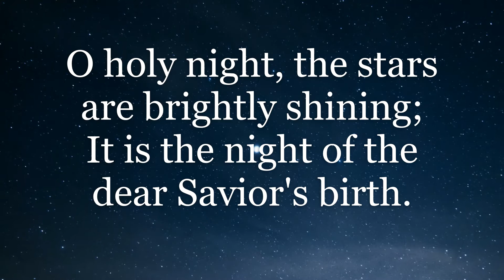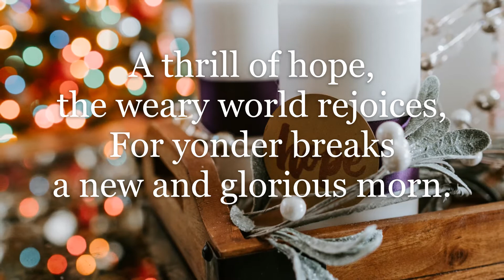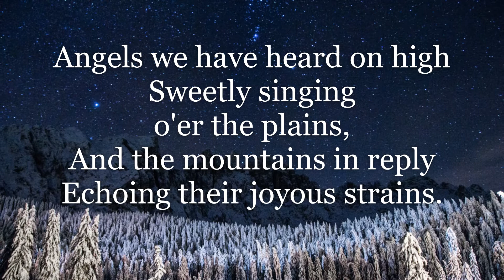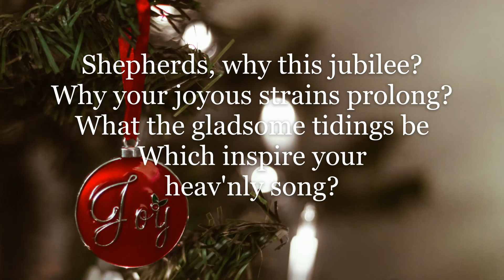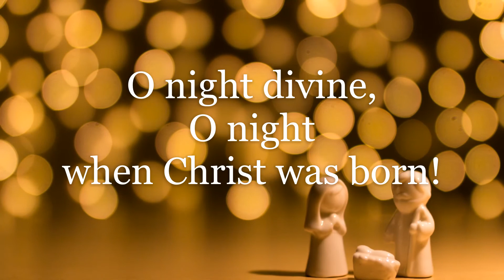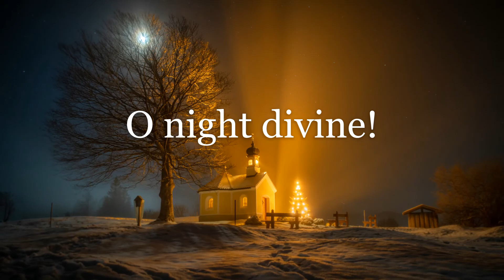"O Holy Night/Angels" duet arr. by Collin Whitfield, performed by Collin and Erin Whitfield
A medley on the Traditional Christmas carols "O Holy Night" and "Angels, We Have Heard On High" by Collin Whitfield. Performed by Collin and Erin Whitfield.

Video images secured from Unsplash.com. Thanks to David Monje, David Sonluna, Sven Scheuermeier, Faizan, Kelly Sikkema, Pexels burkay canatar, Debby Hudson, Alessandro Viaro, Anne Nygård, Pro Church Media, Sincerely Media, Johannes Plenio, Benjamin Klaver, Dan Kiefer, Gareth Harper, Stephanie Klepacki, and Andreas Kretschmer.